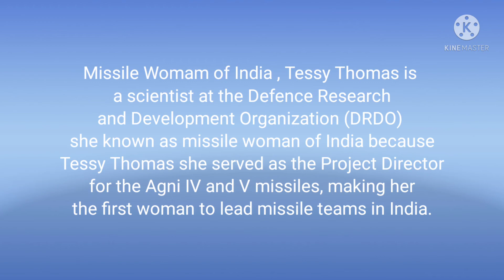Tessy Thomas 🙂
Tessy Thomas 😷😷🤔😷|2021 |knowledge byte |YouTube channel

owner.